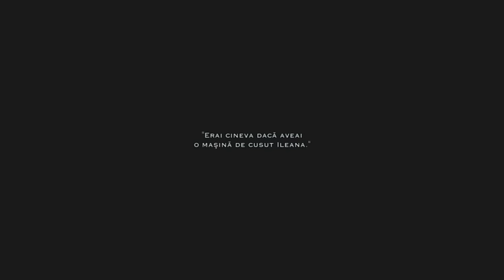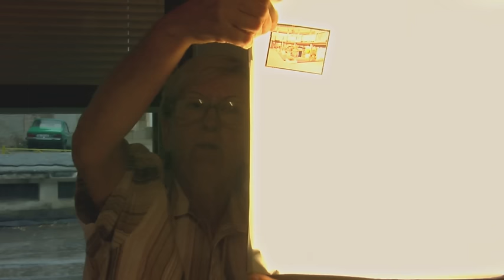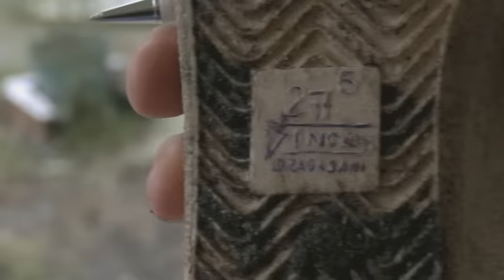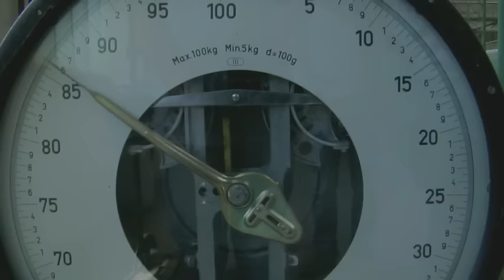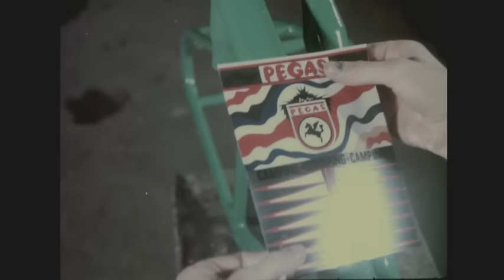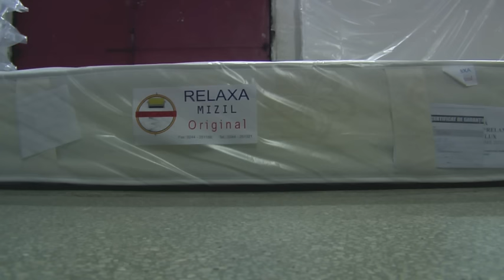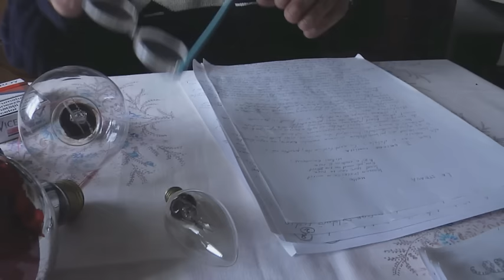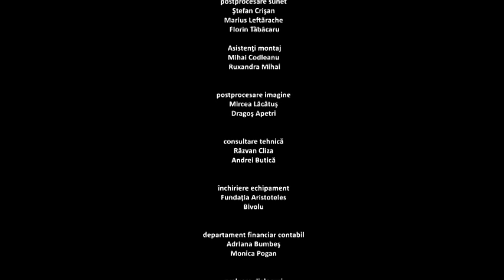Metrobranding | Film documentar | CINEPUB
Regia și scenariul: Ana Vlad și Adrian Voicu
Producător: Anca Puiu
An: 2010
Gen: lungmetraj documentar
Durată: 92 minute

Sinopsis
Dacă „vesticii“ erau obişnuiţi să aleagă dintre sute de branduri, în România oamenii trăiau o cu totul altă experienţă: o singură marcă pentru fiecare produs. De aici şi importanţa pe care aceste monobranduri a avut‐o în vieţile celor care le realizau, dar şi a celor care le foloseau.
Metrobranding spune povestea destinului spectaculos al celor şase branduri, altădată vedete ale epocii de aur: salteaua Relaxa, tenişii de Drăgăşani, bicicleta Pegas, motocicleta Mobra, becul de Fieni şi maşina de cusut Ileana. Au apărut aproximativ în acelaşi timp, odată cu industrializarea socialist şi în timp ce în jurul fabricilor care le produceau, răsăreau oraşe peste noapte, brandurile respective deveneau obiecte de cult în visele şi în viaţa de zi cu zi a fiecărui român. Ce s-a ales de destinul lor, de oamenii din jurul lor şi de micile orașe industriale pe care le susţineau? Există viaţă după moarte pentru mărcile socialiste?
Răspunsul este pozitiv – unele au supravieţuit eroic. Şi azi mai vedem oameni mergând la fabrici cu Mobre recondiţionate şi cu biciclete Pegas. Pe de altă parte, ne-a fost greu să găsim o pereche de tenişi în orașul tenişilor – Drăgăşani. Chiar dacă erau făcuţi să te ţină o viaţă, nimeni în oraş nu mai are vreun pantof. După lungi căutari, un fost angajat al fabricii Finca Drăgăşani a găsit pentru noi un tenis 1001, fără talpă.
Filmările au avut loc în orașele care le produceau, și care au împrumutat până și numele lor.
Altădată mândria României socialiste, acestea și-au pierdut complet identitatea, odată cu dispariția produselor.
Un final trist pentru o poveste de dragoste ai cărei protagonist erau brandurile celebre de odinioară şi oamenii din oraşele mici, care astăzi trăiesc în umbra acestor produse.

Cinepub este singurul canal online gratuit de cinema românesc cu filme de autor, producţii independente, animatii, documentare, scurtmetraje si lungmetraje.